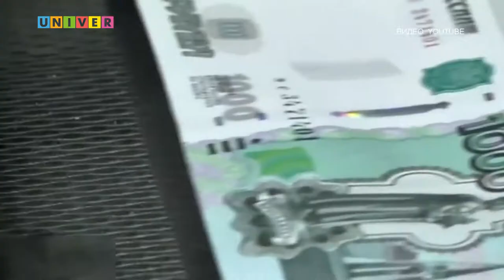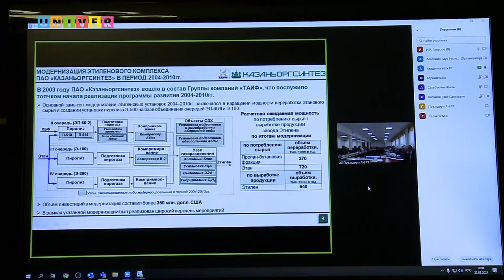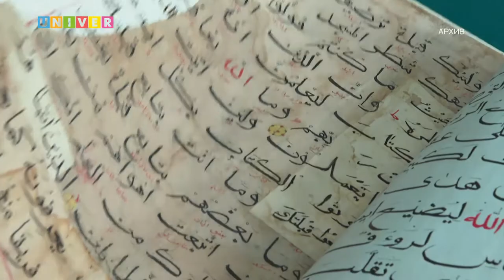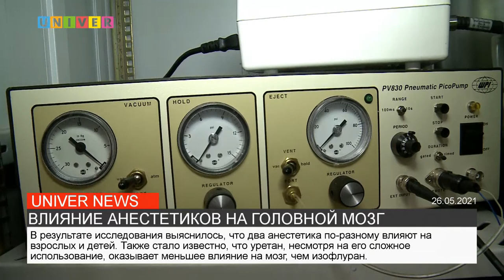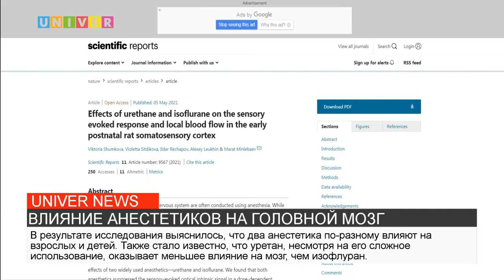НОВОСТИ КФУ от 25.08.2021